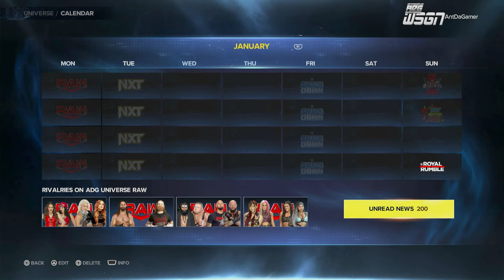WWE 2K23 ADG Universe Mode* ROAD TO WRESTLEMANIA SUPER SIM* Special FT. DA ADG FAM* | 30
wwe2k24 wwe2k24news ADGUniverse wwe2k23universemode WWe2K23Universe presents WWE 2K23 ADG Universe Mode* ROAD TO WRESTLEMANIA SUPER SIM* Secial* | 30 Lai aka Princess Panda aka Evil Joshi Instagram

Other YouTubes From Me